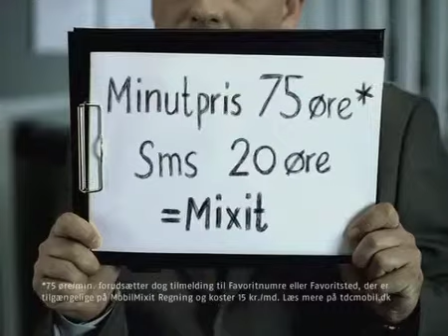TDC Mobilvaner - Dir: Mats Stenberg